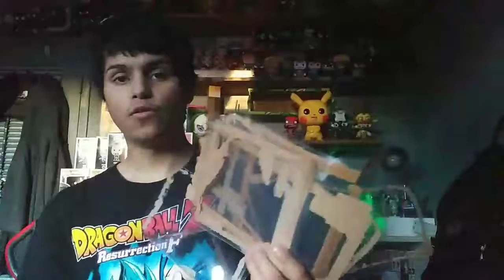Contest Of Champions VenomPool Popfunko Review